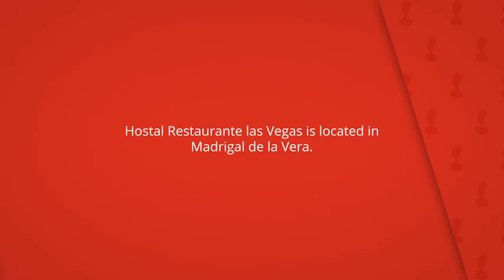Hostal Restaurante las Vegas, Madrigal de la Vera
Hostal Restaurante las Vegas is located in
Madrigal de la Vera.

Free WiFi access is available.